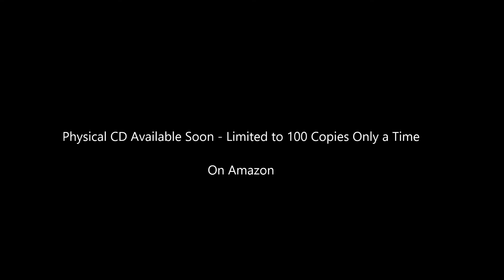The Enigma Chain Release I - Album Compilation - Various Artists (Explicit) - (Audio)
The Enigma-Chain Release I - Album - Debut - Various Artists

(Album Audio Preview)

By Autoverse Music Group

Main Track List:

1. Magnolia - by Spiritual Scythe - 0:00

2.Calling All Crews - by High Gauge - 0:42

3.Group Extra - by Equator - 1:24

4.Back in the Day by Retro - ft Mex, Lane & Rain Ban - 1:52

5.Radar - by Alter - 2:26

6. Gasius Mark-9 by Dominance ft Double End - 3:06

7.Hold Up by 10th Divide - ft London 3:29

8. Plastic by Demise ft - N-GON - 3:59

9. Open by Orthodox - 4:40

10.Velocity Radio by - Lex - 5:22

11. Noxy by Long Range - 5:43

Available on Digital Sites & Download Stores.

Introducing "Engage Sounds PR Explicit - Section" to the -
"Autoverse Music Group." entitled "London Streets Sound."

The Enigma-Chain Release I - is a compilation Album Debut audio of Soundtrack singles - some sampled from the parallel earth comic stories. "Comics of a mental nature.' (A) COMICS.

*Safety Notice.* This audio in digital to physical collections of music, are (set) and (based) upon (fiction and part true) geographical locations  - written for the second motion picture feature length movie entitled "Super Spiritual." from the original Creators of (A) COMICS - and pen Authors - of Screenplay
Arthur Doctrine w/ Sophie Childs.

"Please also note* for Listener (Audio Safety) when listening in on the audio album previews, that some soundtrack singles may (contain) very (dark) and heavy audio scenes of violence - all audio is displayed as a dramatised act for a music album only. And are not (based) or set on any real events.

All audio -samples- containing (violent audio scenes)  in it's content, are designed specially and specifically only for
"(A) COMICS." & "Autoverse Music Group's." main music Listeners for the mature ages of 18+ and Over.

The Enigma-Chain Release I - Autoverse Music Group - iTunes